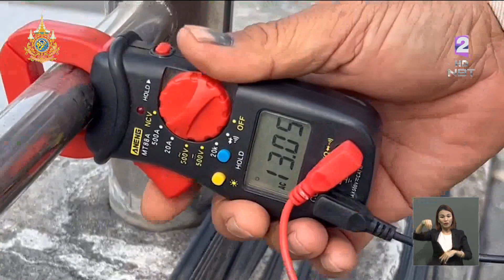ผวา! ไฟดูดราวสะพานลอย กฟภ. ตรวจสอบแล้ว ไม่พบไฟรั่ว ข่าวค่ำ วันที่ 9 มกราคม 2567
ที่จังหวัดชลบุรี ทั้งชาวบ้านและนักเรียน ต่างผวา ไฟรั่วบนสะพานลอย หลังช็อตคนไปแล้วหลายคน จนต้องทำป้ายขึ้นมากันเอง เพื่อเตือนภัยให้ระวัง อย่าจับราวสะพาน และขอให้หน่วยงานที่เกี่ยวข้องเร่งแก้ไขด่วน หวั่นเกิดอันตรายถึงชีวิต

  ล่าสุด การไฟฟ้าฯตรวจสอบแล้ว ไม่พบกระแสไฟ รอประสานเจ้าของเคเบิลเข้ามาจัดการสายสื่อสารออกจากสะพาน